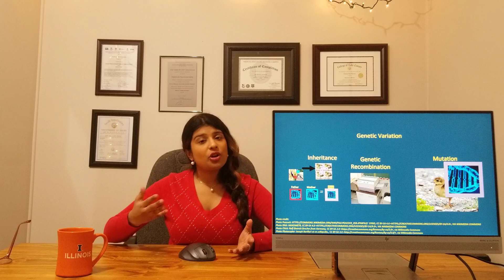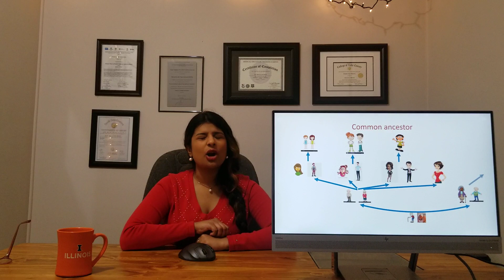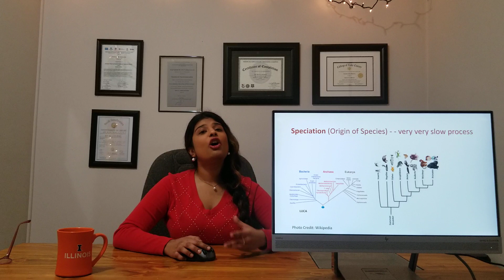Biology Weekly: Our Ancestors, Monkeys, and Us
A lot of people believe that humans are an upgrade of monkeys. If yes, then why do we see monkeys around us if we upgraded from them?
This question or statement is wrong because we are not an upgrade of any other living beings including monkeys. All living things you see around you are equally evolved. Only time matters in evolution. Thus, at this time, whatever living things you see around you are equally evolved as you are. From a mosquito, to a mushroom to a monkey to you- we are all equally evolved!
We shall see how in this video.